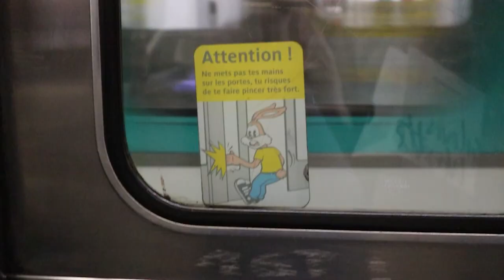emily in paris ep.2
Me and my boyfriend went on holiday to paris in early november and i vlogged the whole trip, join us for the second full day of our trip- we visit the louvre, the pompidou centre and galeries lafayette. This day was so much fun, but the next is even cooler! Au revoir.

music used- C'est si bon · Wayne Jones · Amy Hayashi-Jones
                      Moonlight in Paris